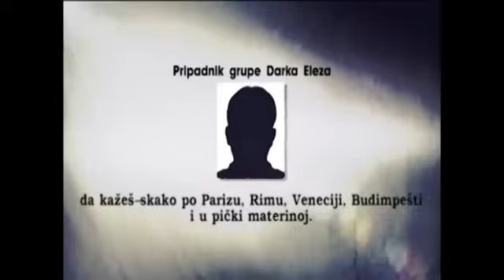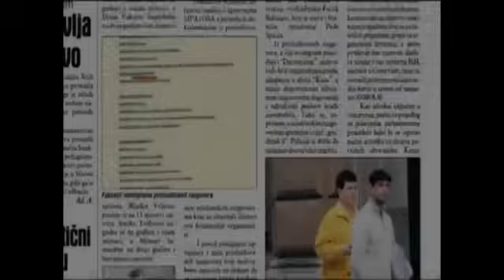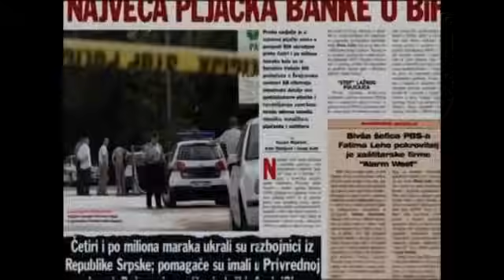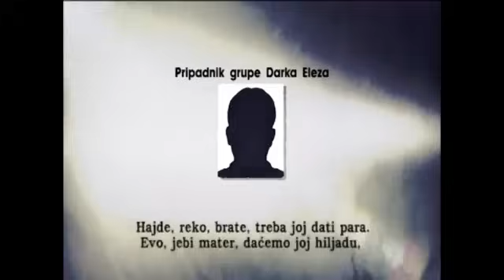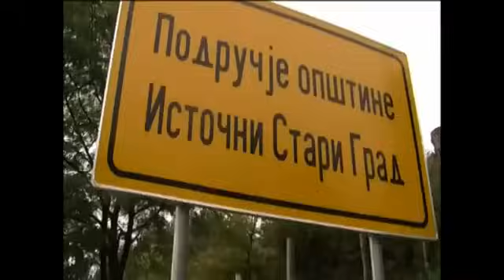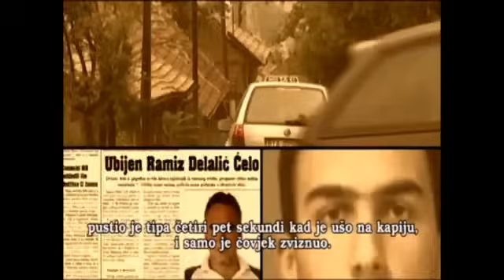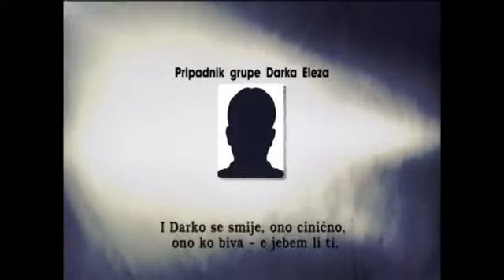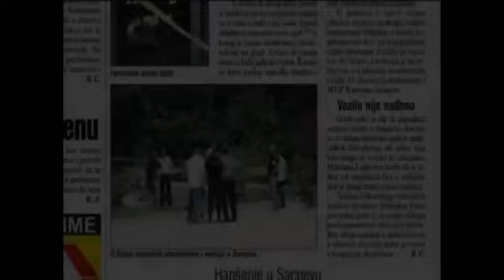Dosije - Ubistva sa potpisom mafije 2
Sa druge strane - Slobodan Vasković -- Dosije - Ubistva sa potpisom mafije 2